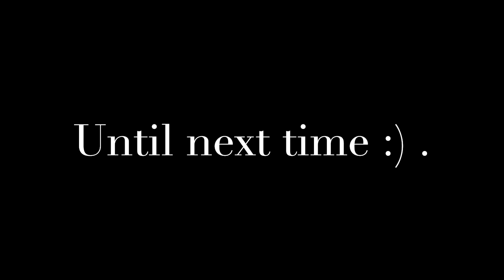Tana Toraja | Rambu Solo • Ma’nene • Baby Grave Tree • Mummy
Tana Toraja and its people are a place of rich culture, traditions, and welcoming.

Rambu Solo is a traditional ceremony that is an integral part of a person’s journey, as well as the whole family’s. Funeral ceremonies are mandatory to help a person depart from this life into the next, as to not stay stuck in this realm. They believe that we live beyond this life, before it in our mother’s womb, and after once we depart.

Rambu solo consists of huge gatherings of families, friends, religious worship, buffalo sacrifices, food, laughter, hugs, and tears to name a few. By having so many people around you, the sadness is shared, and not just a heavy burden to take on for oneself. This ceremony is about a week long, with each day consisting of something different.

Ma’nene is a way to take care of one’s ancestors, and make them comfortable and happy during their next life. This consists of cleaning the bodies, changing their clothes, giving them some sunlight, and speaking with them. This is a time when the worlds are connected, so many people ask the ancestors at this time for help or guidance. Families take great care to ensure their family is happy even in another realm, as they are grateful for all they did in this one, and believe they still affect them no matter where they are.

During my time in Toraja, I was met with so much kindness and hospitality. I am so grateful for all that I learned there, and thank you to everyone, and all the little animals that I met along the way 🙂.

Until next time! I am wishing you all the best.

Anywhere from 8 to over 100 buffalo can be sacrificed for one funeral in Tana Toraja. The blood of the animals soaks the earth, and helps the departed cross over into their next life.

The meat of the buffalo, however, does not at all go to waste. Everyone, from the family to the village, gets to eat and even take home meat. So, the animals life is not merely sacrificed, but also used to support the local community.

Before you judge a culture or it’s traditions, look to yourself as well: Do you eat meat? Have you ever had to kill an animal to sustain and feed your family? Do you know where your meet comes from- if it walked on grass, was happy, lived a decent life?

Many people in the western world have no idea where their food comes from, let alone can fathom the suffering the animals in big corporation meat industries endure.

So, which one is right? Which one can you judge? Which people can you judge?

I struggled to watch these animals die… but I saw them happy in the grass right before, and I watched them have no fear when the men approached them with knives. The pigs, however, are more intelligent, and knew death was coming. This was worse to watch.

The same can not be said for the the billions of slaughtered animals bred and tortured for human consumption.

So, who really causes the suffering?

With love
Oh_itravel

00:00 Recieve Guests • Menerima Tamu

01:48 Cultural Performances

04:38 Ma’nene

06:22 Bring to the Grave

06:51 Mummified Father in Home

07:05 Buffalo Sacrifices • Mantunu

08:16 Baby Grave Tree